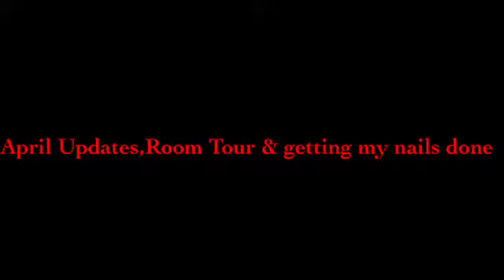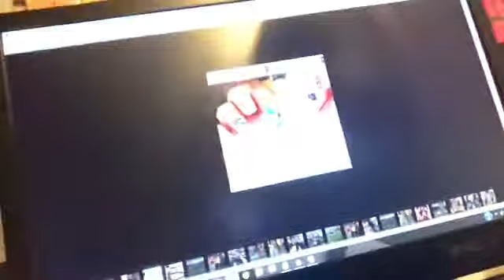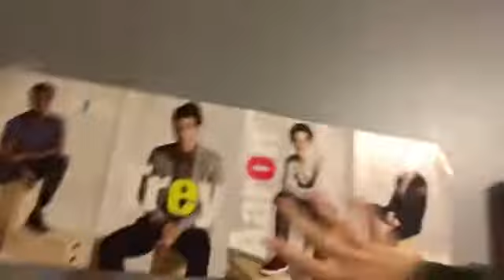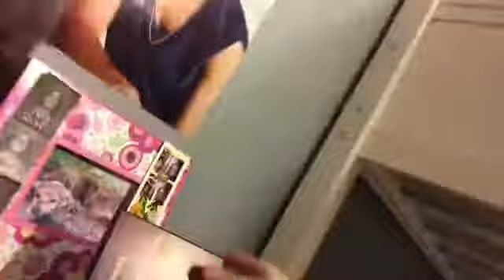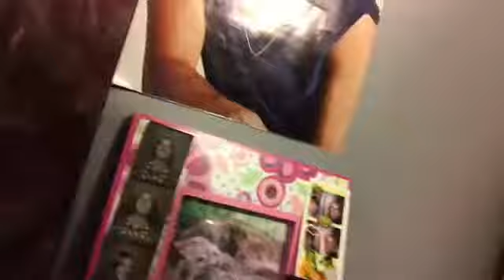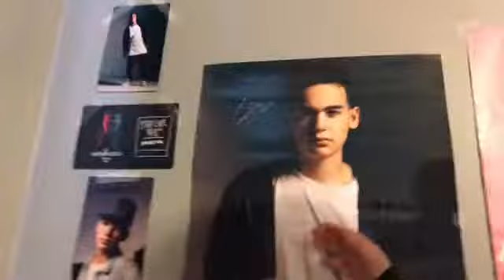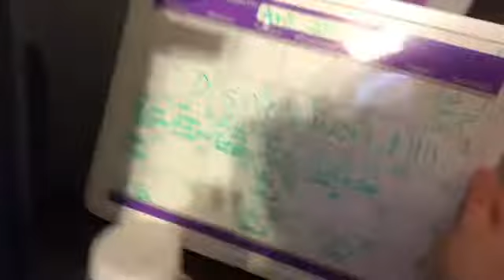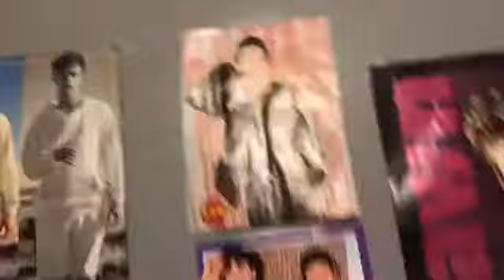April Updates,Room tour & getting my nails done